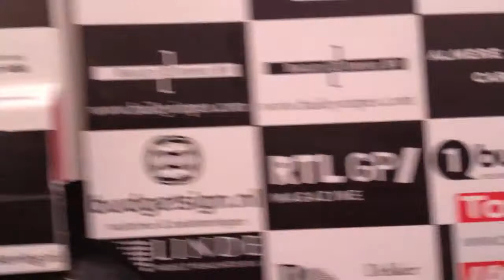Dakar Rally 2012 - Lima 15-1-2012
Dakar Rally 2012 - Part 1